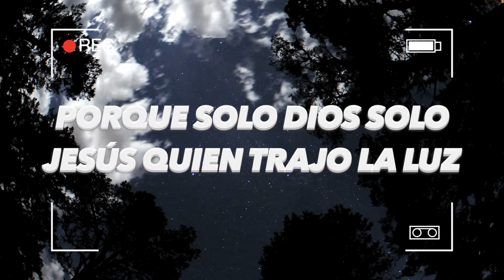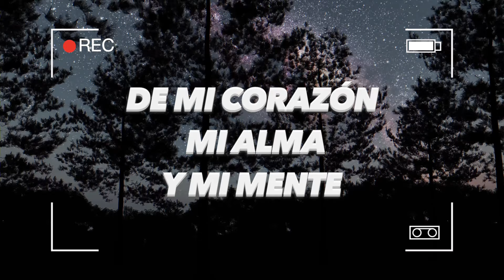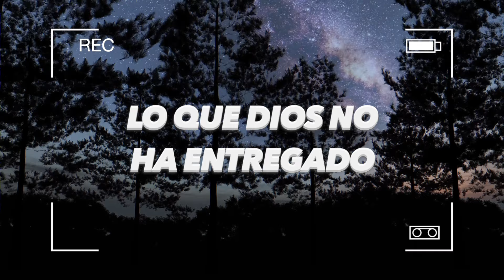Medina & Collins- Y Que Te Digo?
Esta canción va a bendecir su vida